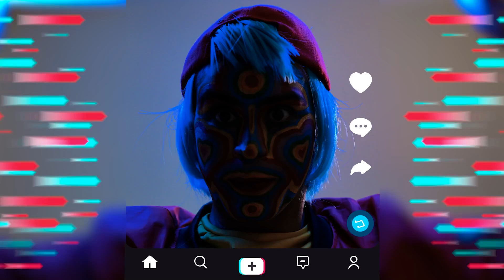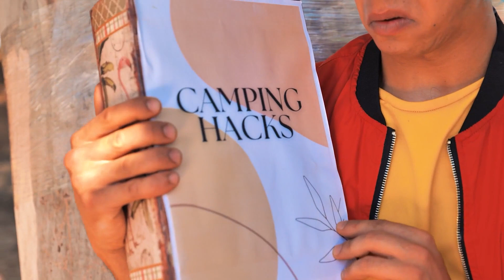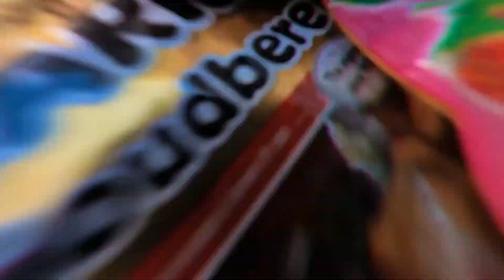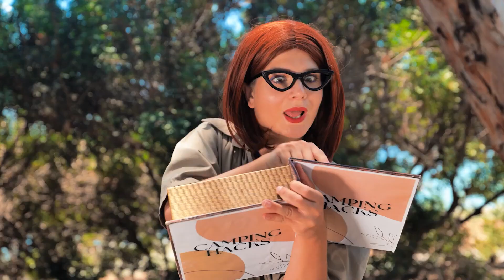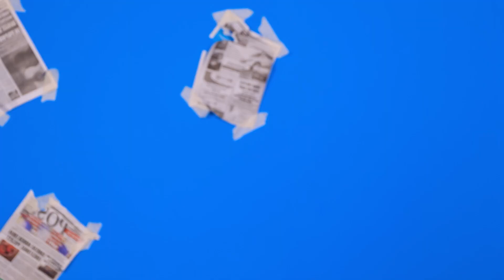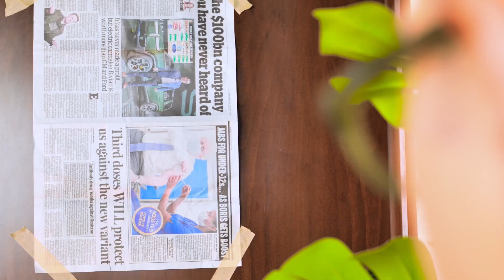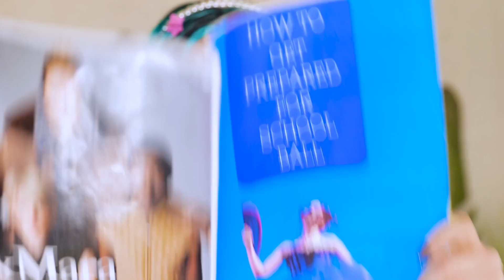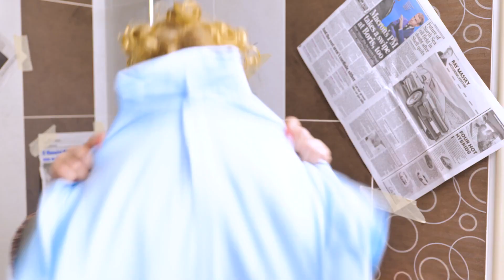Genius Hacks for Smart Parents! Extreme TikTok Tricks for Parents by Teen Spot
Hey pranksters and TikTok enthusiasts! 🌈✨ Brace yourselves for an emotional rollercoaster in "Emotional PRANKING My MOM for 24 Hours! Extreme TikTok Challenges." In this heartfelt and humorous video, join me on a 24-hour journey of pranks, laughter, and emotional moments as I put my mom to the test with some extreme TikTok challenges. 💖🎭

In this captivating and entertaining adventure, we'll explore the highs and lows of pranking, combining emotional twists with the latest TikTok challenges. From heartwarming surprises to hilarious antics, we've got all the elements that will keep you guessing and laughing throughout the day! 🌟😂

Watch with a mix of emotions as we navigate through the challenges, proving that pranks can be both heartwarming and side-splitting. Can my mom handle the emotional rollercoaster of pranks for a full 24 hours? You'll have to watch to find out in this emotional and imaginative TikTok challenge! 🎬💕